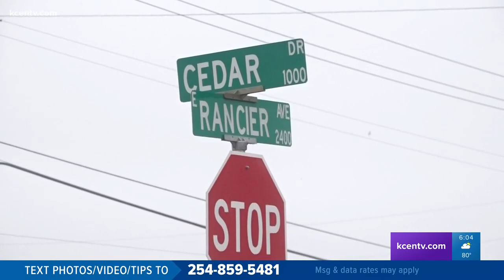The Killeen homicide rate has gone up, but why?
However, the homicide rate has gone down since the COVID-19 outbreak.